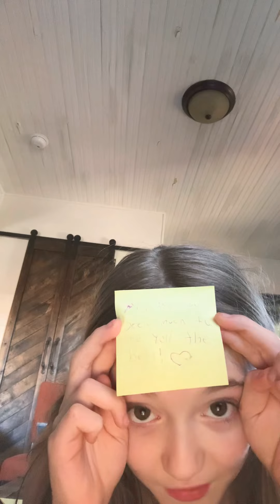LITTLE VIDEO (contains some content that may be sad)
You guys are the best just remember it I am throwing you virtual hugs right now because you know it’s a very difficult situation but I love you guys so much! Bye!